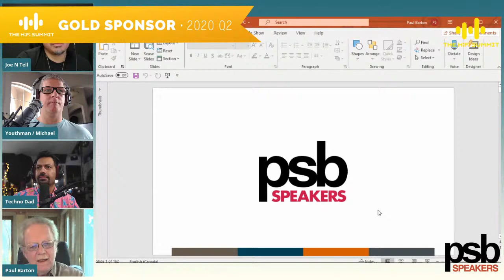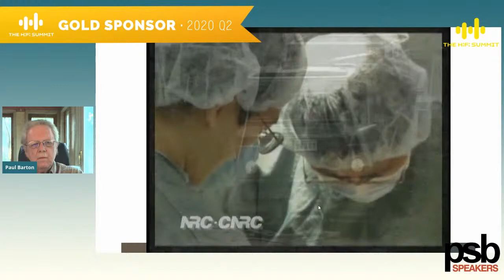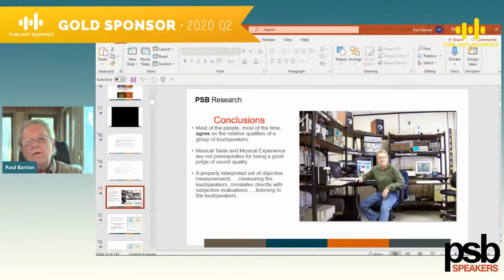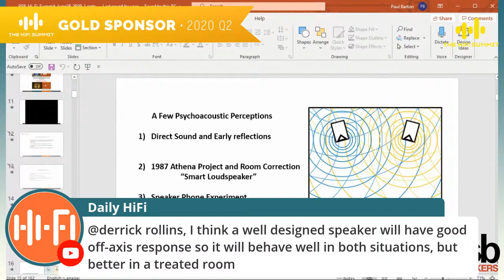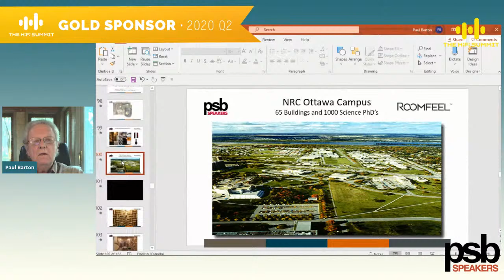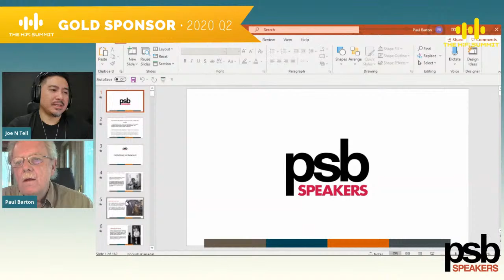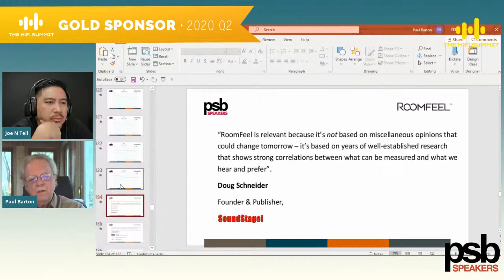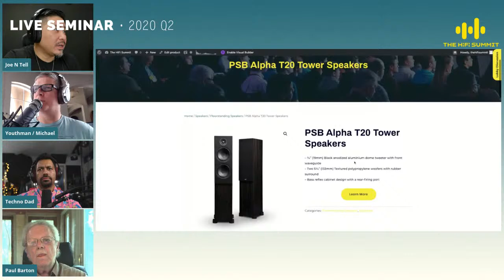PSB | The Relationship Between Psychoacoustics and Speaker Design | Paul Barton | The Hi-Fi Summit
Listen to the audio-only version of this podcast Paul Barton, Chief Acoustic Designer & Founder of PSB Speakers
The Relationship Between Psychoacoustics and Speaker Design Based on His Research at the NRC, National Research Council.